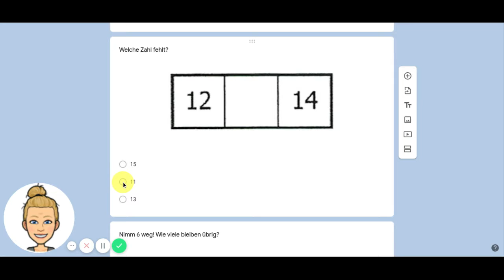Welche Zahl fehlt